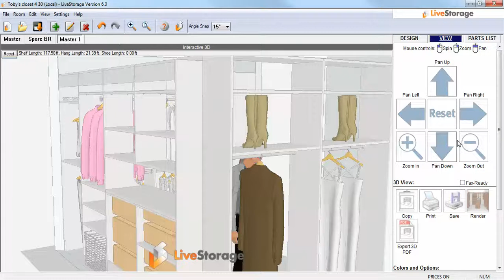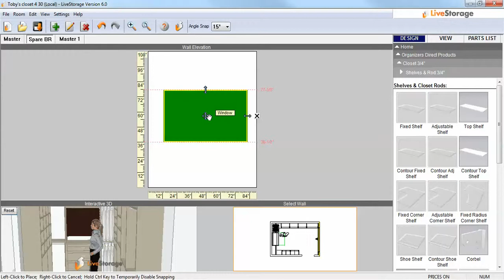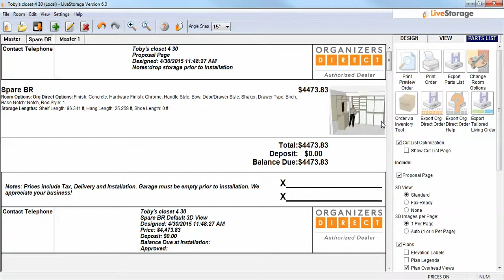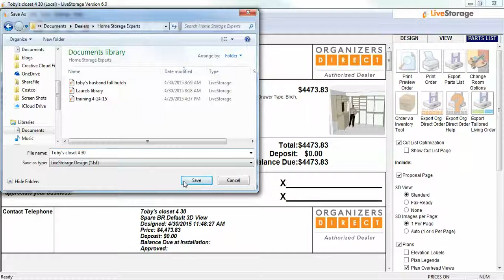4/30/2015 11:48:51 AM